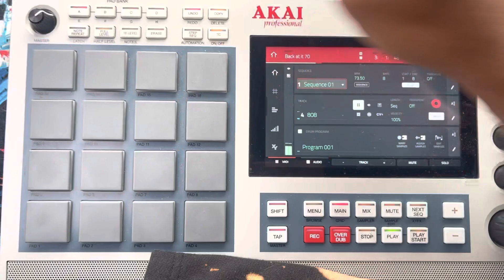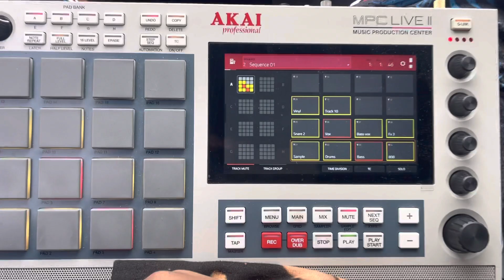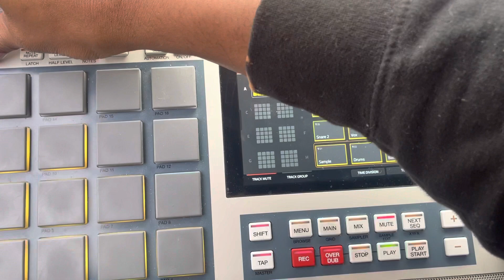MPC Live 2 Beat Making #66